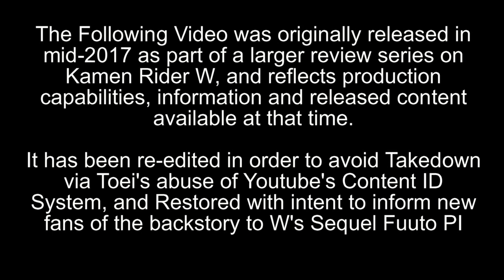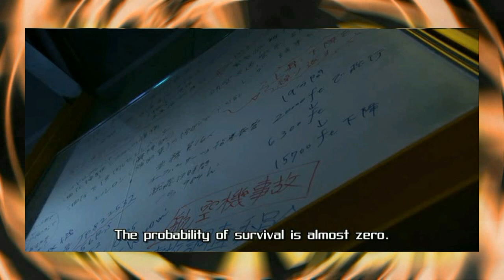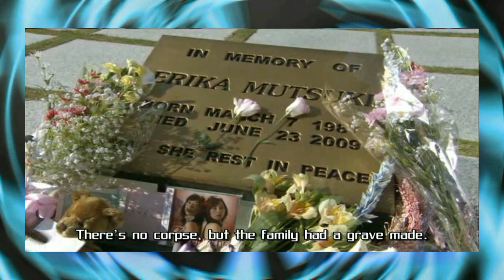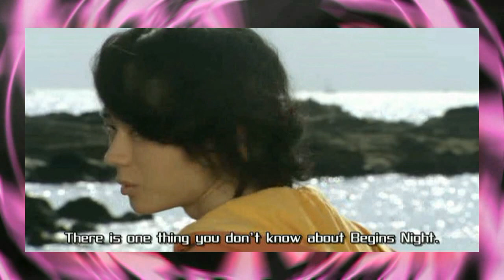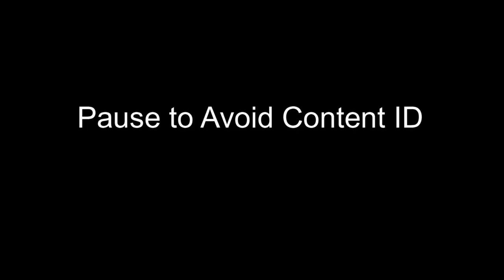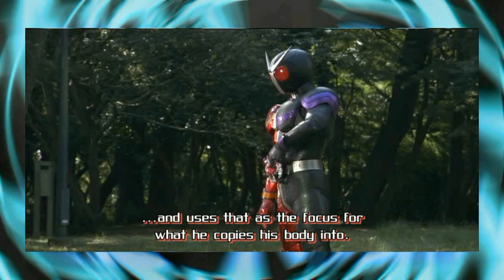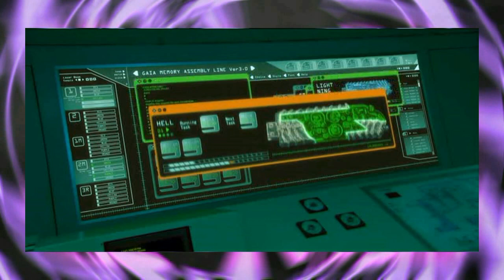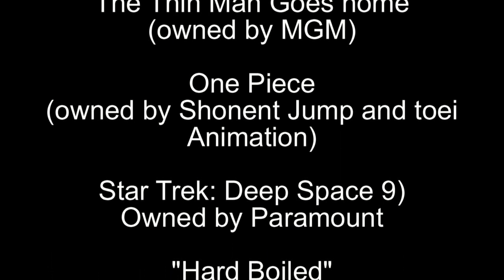Tokusatsu in Review: Kamen Rider W; Begins Night *repost*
Original version released in 2017,

FANG!  W dives back to the event that set off their adventures amidst a case of the sudden resurrections.
And actually pulls such a plot off unlike Kamen Rider Taisen which ripped this movie off.